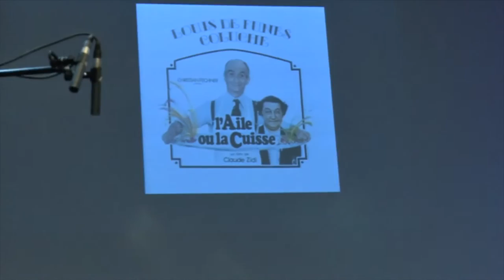L'aile ou la cuisse - Vladimir Cosma - Version orchestrale